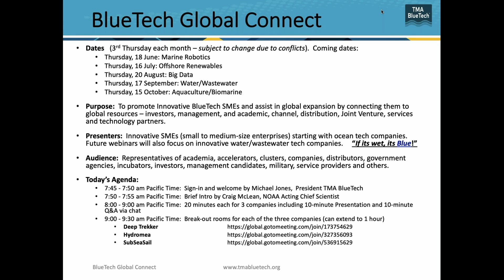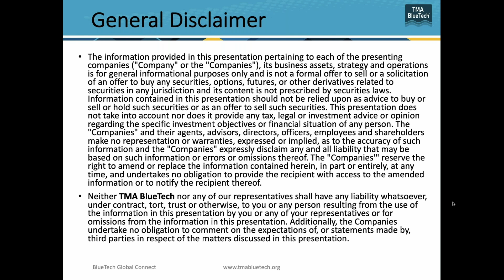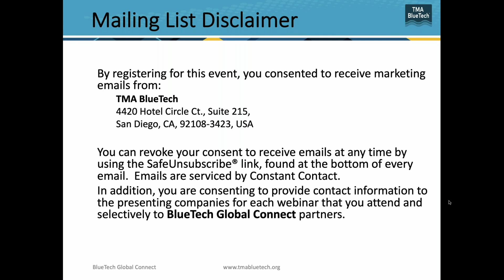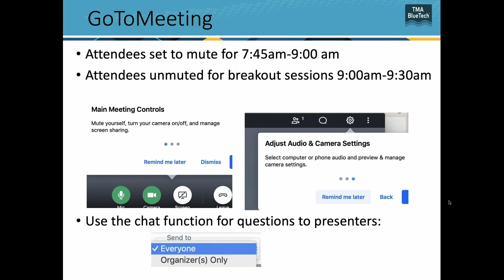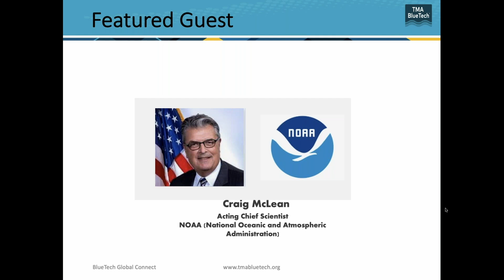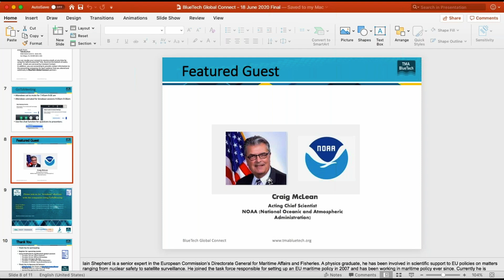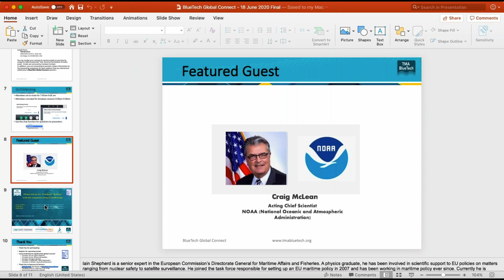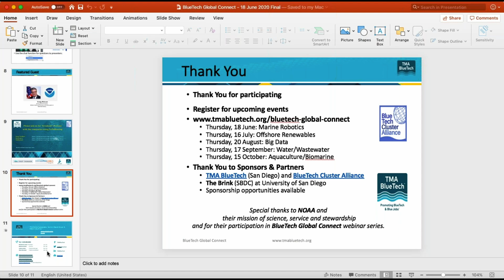BGC - Maritime Robotics, June 18 2020 - Introduction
The BlueTech Global Connect (BGC) webinar on June 18th 2020 featured Hydromea SA (Switzerland), Deep Trekker Inc. (Canada) and SubSeaSail LLC (US). In this webinar series, each month we bring together 3 international companies to present to the global BlueTech community, followed by separate chat rooms to meet in smaller groups with each company. This is a perfect opportunity to connect with BlueTech companies looking for partners, advisors, distributors, funding and other resources globally.